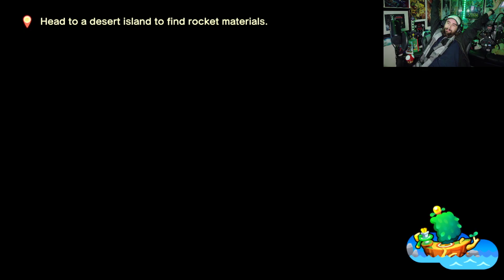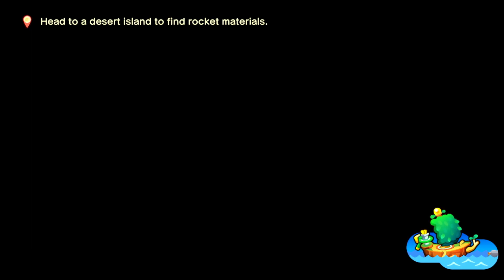Finding Dorrie - Part 25 -⛵️Mario & Luigi: Brothership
The hit sequel

🎮Game Information
Game:  Mario & Luigi: Brothership
Platform:  Nintendo Switch
Release:  November 7, 2024
Developer:  Acquire
Publisher:  Nintendo